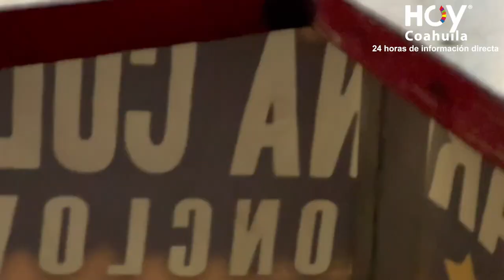Mafioso Ibarra en LA ARENA COLISEO de Monclova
El Mafioso en la Catedral de la Lucha libre en Monclova LA ARENA COLISEO Una Arena de Doble Nivel en la Capital del Acero